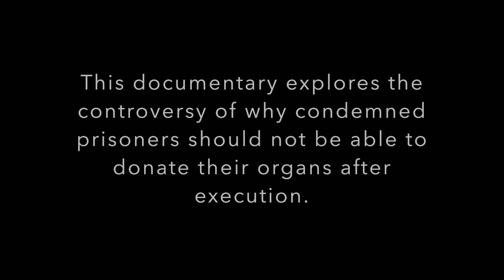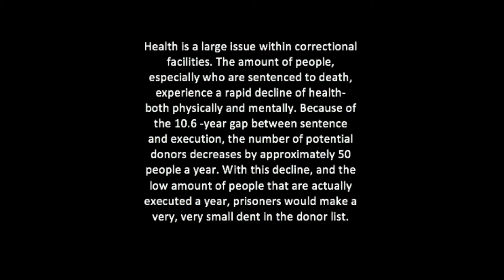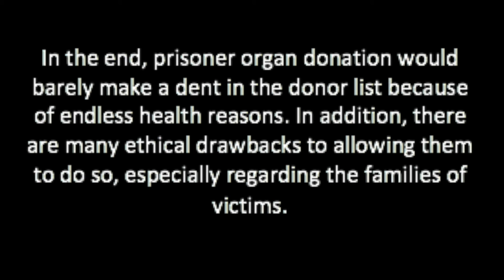Death Row Documentary